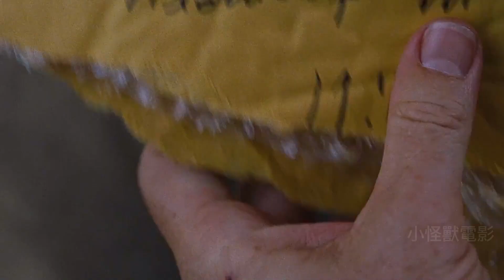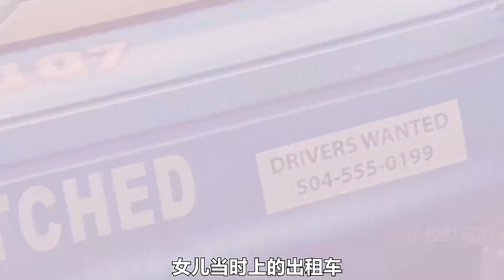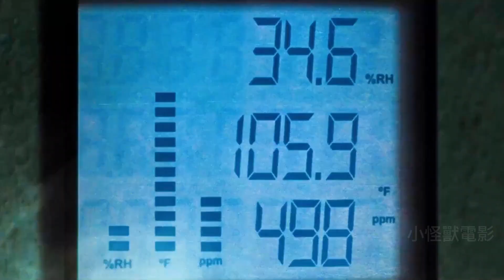頂級劫匪用一把高溫火焰噴射器，盜取價值千萬的黃金